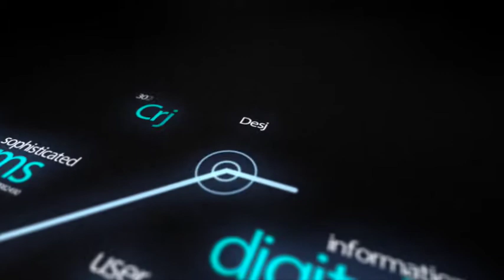Intervista all'Ecole de Ballet di Sinalunga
"Ecole de Ballet" è la scuola di danza di Sinalunga, guidata da Maria Stella Poggioni, che coinvolge bambini e ragazzi nel conseguimento di una maggiore scoperta di una disciplina artistica come la danza.

Abbiamo incontrato le componenti del gruppo durante la prima serata della 78° edizione del Bruscello Poliziano, dove loro stesse rappresentano una novità. Ne abbiamo approfittato per intervistarle sulle attività che le hanno viste protagoniste durante l'estate a Montepulciano e dintorni.